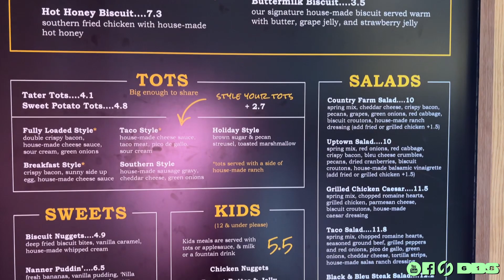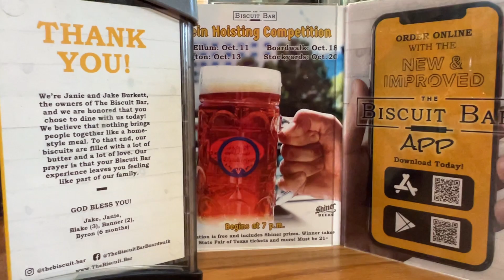Taste Test: Exploring Fort Worth's Legendary Biscuit Bar in Mule Alley!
Visited The Biscuit Bar in the infamous Stockyards of Fort Worth's Mule Alley! Had to grab The Hoss, Chicken and Not A Waffle, and more!

Find me in every Multiverse!